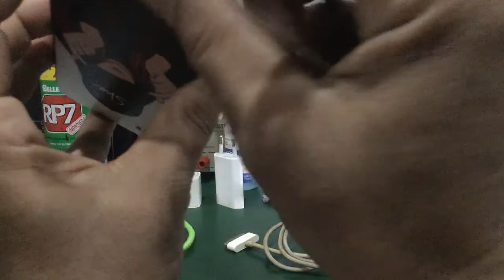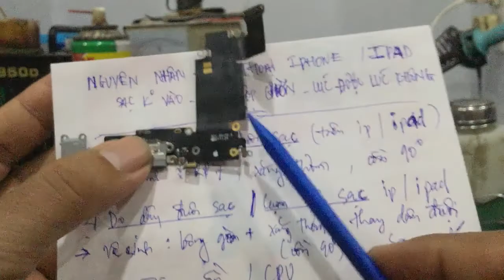Cách sửa điện thoại iphone - ipad bị sạc không vào pin , sạc chập chờn ... trong vòng 1 nốt nhạc !!!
- Video hướng dẫn cách sửa pan sạc pin không vào , sạc chập chờn , lúc được lúc ko...trong các dòng máy iphone / ipad .cực dễ , ai cũng làm được !!!